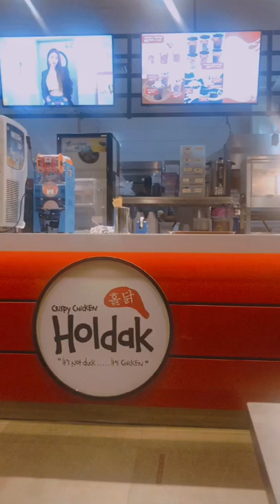Ice cream oreo holdak🍦